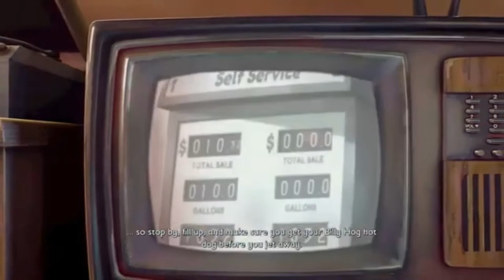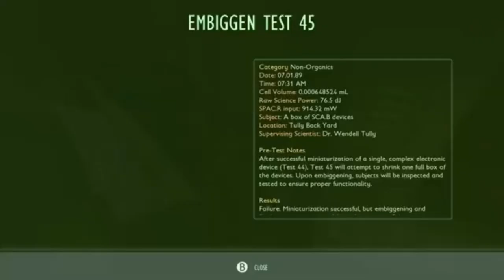I Died So Many Times in Grounded!!! Let's Play Part 1!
In this episode, My Boyfriend and I are playing Grounded and starting from scratch! Our friend is just joining in for the voice to add some hilarious humor XD! Hope you all enjoyed the video!!